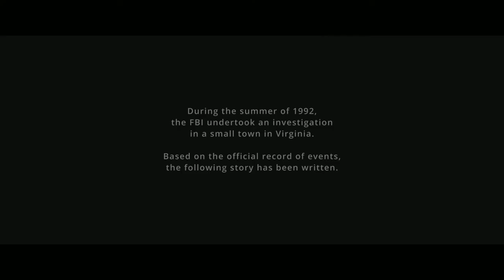Virginia Ep 1: A LOT TO TAKE IN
Hello All!  Welcome to Virginia (not the US state but the new game) an indie game that follows an FBI agent.  This is gonna be a good one!